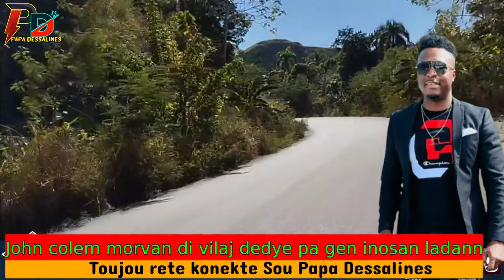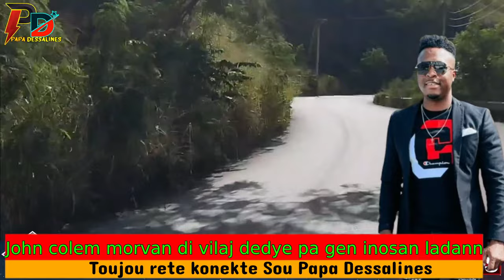John Colem Morvan Fè Konnen Vilaj De Dye Pa Gen Inosan Tout Moun Se B4ndi